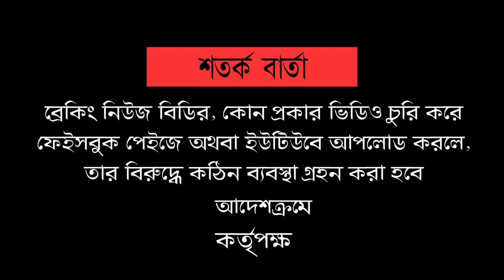নুরের বিরুদ্ধে মিথ্যা অভিযোগ নিয়ে মুখ খুললেন ভিপি নুর | VP Nur | Bangla News | Breaking News